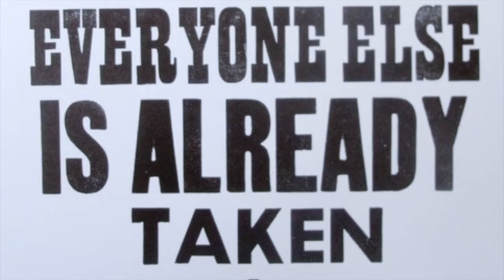3 Psychology TRICKS To Make someone To Like You IMMEDIATELY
A lot of people think that being super likable and popular comes from unobtainable traits that belong only to a lucky charismatic few, but that's not true!

There are methods and techniques that if used on a day to day basis can massively increase your chances of getting pretty much anyone to like you and want to be around you.
There is no deception involved they're just good old science backed psychological techniques.
So if you want to now how to get a boyfriend or girlfriend or impresses a certain purpose for whatever reason, this video is for you!I reveal it in this week’s video blog…